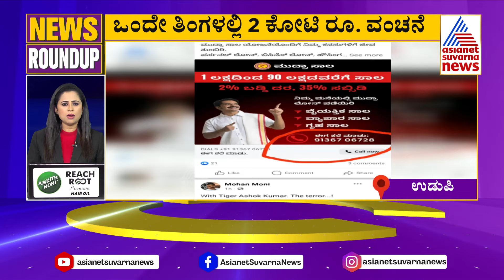ಬಿಜೆಪಿ-ಜೆಡಿಎಸ್ ಮೈತ್ರಿ ಬಳಿಕ ನಿಖಿಲ್ ಫುಲ್ ಆಕ್ಟಿವ್ | Suvarna News Round Up | Karnataka Latest News